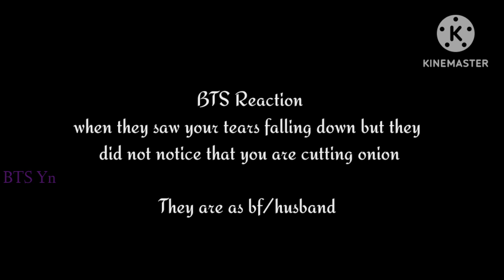BTS Reaction - when they saw ur tears falling down but they did not notice that you're cutting onion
Hi.. everyone